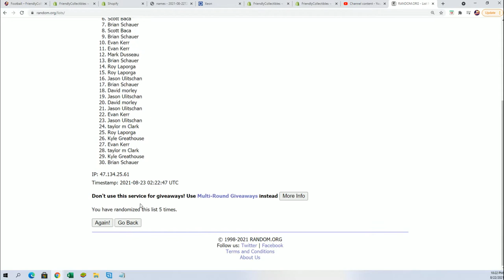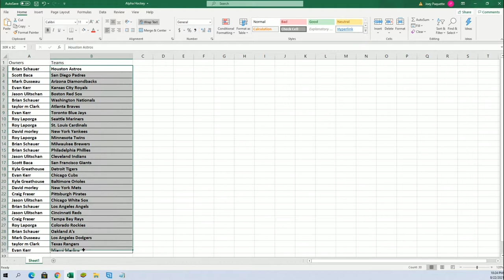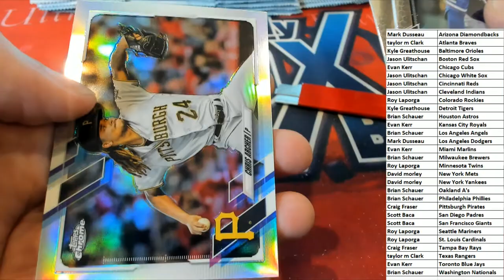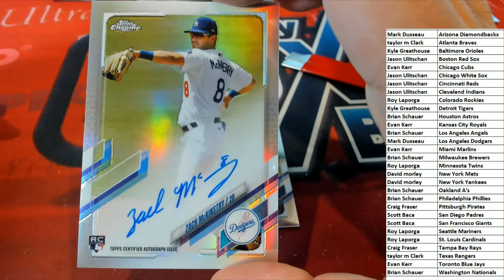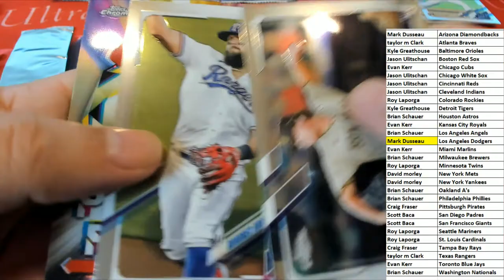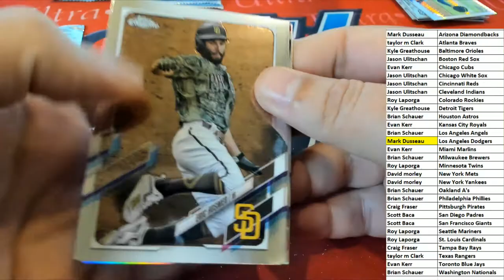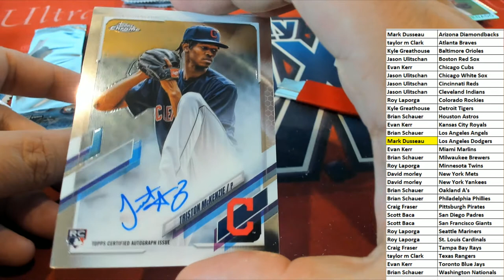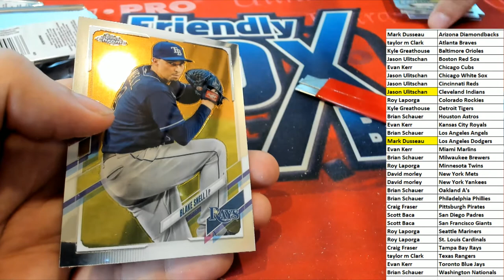2021 Topps Chrome Baseball Hobby BOX ID 21CHROMEMLBHOB103